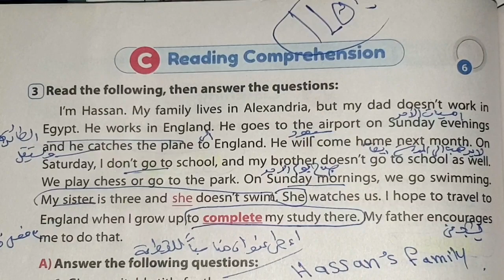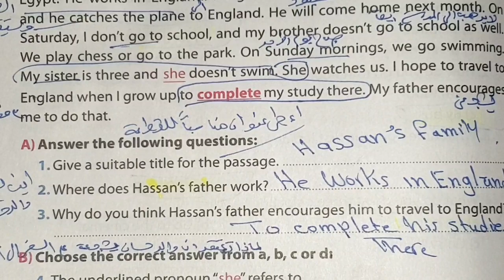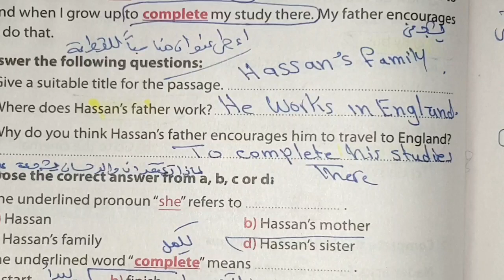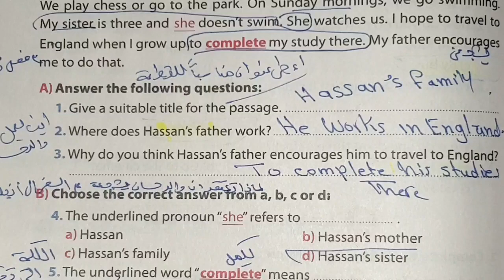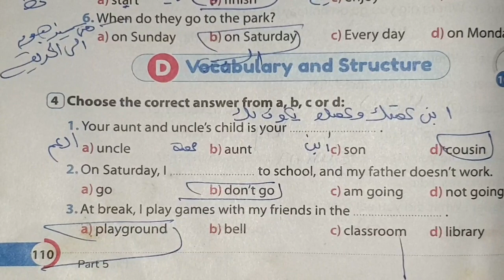حل ملحق كتاب جيم انجليزي الصف الاول الاعدادي ترم اول صفحه 110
حل كراسه جيم انجليزى اولي اعدادي ترم اول
حل صفحه 110 من كتاب جيم الاضواء انجليزي الصف الاول الاعدادي ترم اول 2033